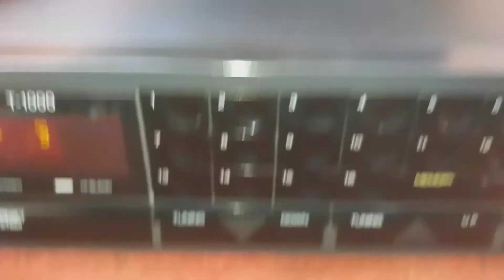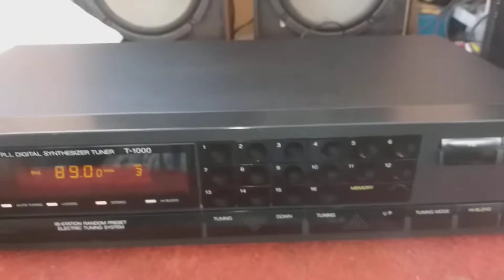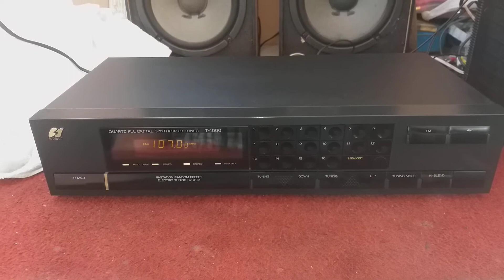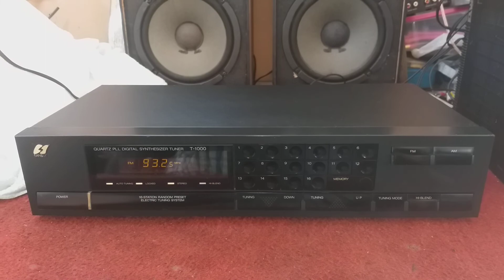ทดสอบจูนเนอร์ดิจิตอลวินเทจสวยคลาสิครับดีรับใว SANSUI T-1000 MADE IN JAPAN